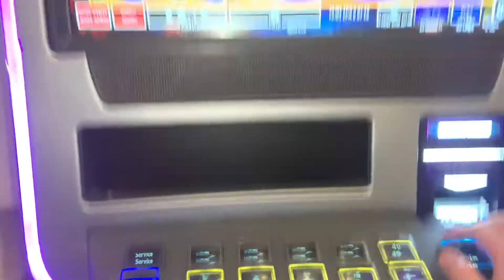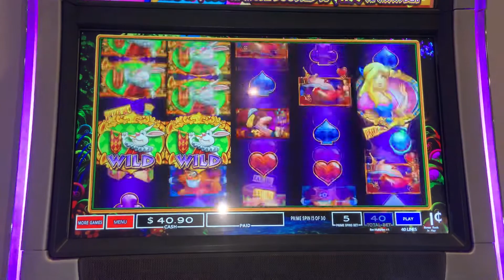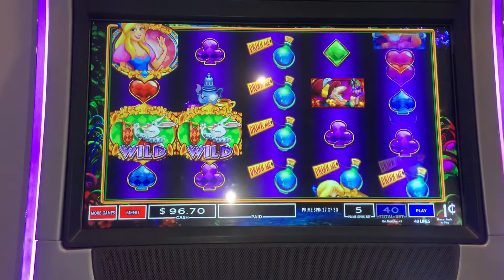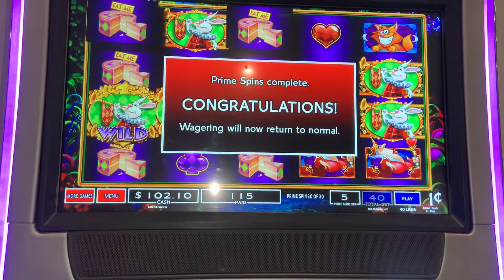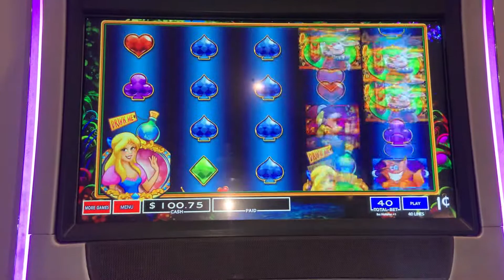Alice wonderland slot machine .40cent bonus 30 prime spins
Nice little 30 spin minimum bet bonus after that snow leopard bonus